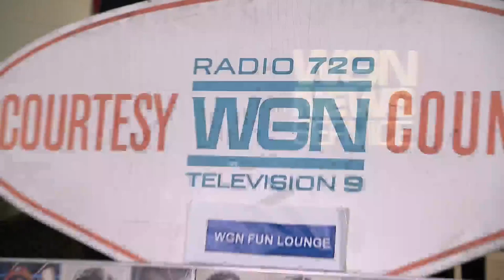Courtesy Desk: The Morning News team answer your viewer questions